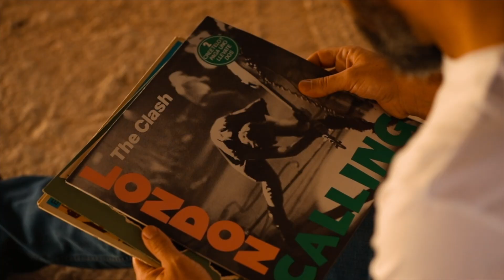Rampaire - "De bat a bat" (videoclip oficial)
Rampaire presenta el videoclip "De bat a bat", primer senzill del seu nou disc "L'era de les revolucions" (2019, Segell Microscopi). A la venda a partir del 8 de novembre en format físic i digital.

Realització: Albert Vidal / Vèrtex Comunicació

Finançat amb micromenatge (Verkami).

Obre les finestres
de bat a bat,
dixa de mirar el món
per un forat.
Surt al carrer i enfilat
al primer terrat
perquè el Sol ja surt per llevant.

Segur que avui serà un dia clar,
crida-ho ben alt, crida-ho ben alt.

Canta a trenc d’alba,
com canta el gall,
canta les cançons que
mai no has cantat,
i torna-li un somriure
a qui t'ha dictat
on és l’horitzó que pots mirar.

Obre les finestres
puja a les teulades
i als fumerals.
Oneja la roba estesa
al damunt dels nostres caps,
milers de banderes sense Estat.

Salta de casa en casa,
i crida-ho ben alt
als quatre vents de la ciutat.

Obre les finestres
és tan ample el cel
que no acaba mai.

Toca les campanes del campanar,
posa en peu de guerra al veïnat.
Espolsa’t la recança que un nou dia ha arribat.
Somriu i serà un dia clar.